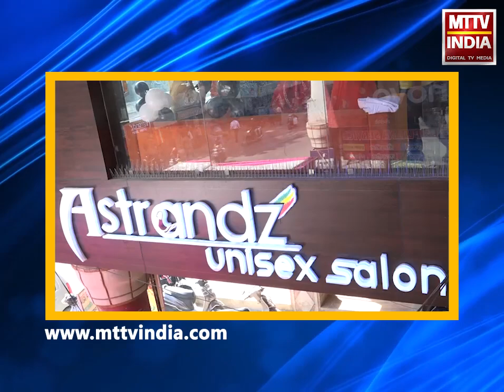AJMER NEWS | गंज थाने की नशे के खिलाफ कार्रवाई | MTTV INDIA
गंज थाने की नशे के खिलाफ कार्रवाई
मंगलवार देर शाम अवैध तरीके से शराब बेचने वाले 3 आरोपी को किया गिरफ्तार
गंज थाना क्षेत्र अजयसर, बोराज और नागफणी में पुलिस ने दी दबिश
अजयसर से खेमाराम, बोराज से मिट्ठू और नागफणी से रवि शर्मा को किया गिरफ्तार
तीनो आरोपियों से अवैध शराब की जप्त